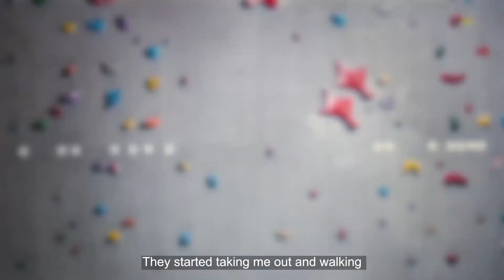Babur's story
In his late teens, Babur experienced anxiety and depression which ultimately led to him being given medication. Through a mental health nurse, he began rock climbing and hasn’t looked back since. He has found full-time work and is now a volunteer for the local NHS Mental Health team. He runs a weekly climbing group for the NHS Insight team as he wanted to give something back.

This video was commissioned by the Mind Sport and Physical Activity Network (Yorkshire and Humber)